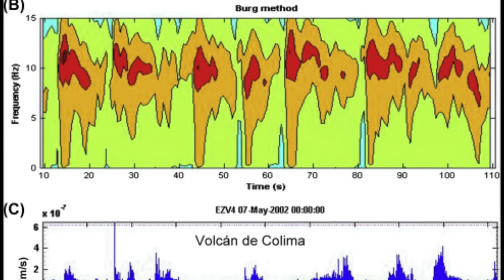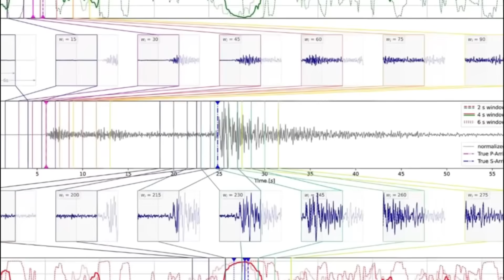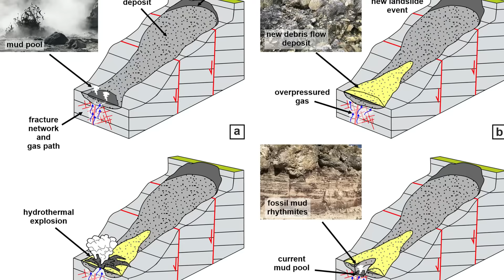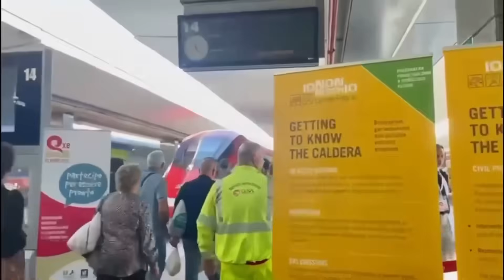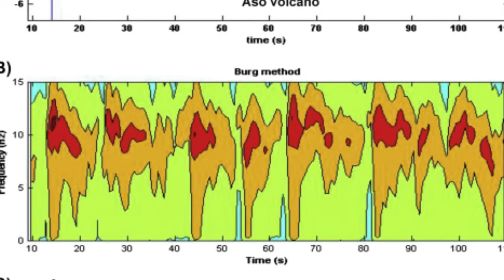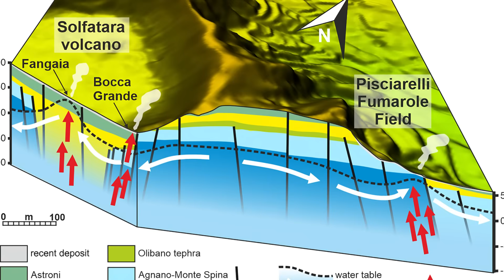Campi Flegrei Magnitudes INCREASING — "4.6 Quake Strongest Ever Recorded!"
A magnitude 4.6 earthquake—the strongest ever recorded at Campi Flegrei—has just shaken Pozzuoli and the entire Naples region.
Ground uplift is accelerating, micro-quakes are multiplying, and scientists warn the caldera is entering uncharted territory.

For the first time, advanced seismic networks and AI analysis confirm more than 54,000 earthquakes in just three years, with magnitudes rising month after month.
Fumarole temperatures have reached record highs, CO₂ emissions have doubled, and newly discovered faults are now carrying most of the seismic energy across the caldera.

This report explains:
• Why Campi Flegrei’s earthquake magnitudes are increasing
• What the 4.6 quake means for future seismic risk
• How ground uplift surpassed 1.46 meters
• What scientists fear about the shallow gas-rich zone (2–4 km deep)
• Why monitoring stations are failing during the most critical period
• Whether an eruption could happen without warning
• And what half a million residents living directly above this supervolcano must know now

Campi Flegrei remains one of Europe’s most dangerous volcanic systems.
Is this the beginning of a new crisis—or the final warning before something larger?